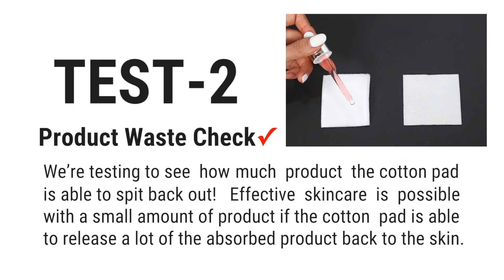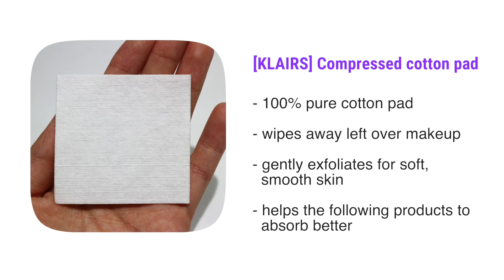Which cotton pads are good for skincare? | Klairs Toner Mate 2 in 1 Cotton Pad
▶ FEATURED ITEMS
[KLAIRS] TONER MATE 2 IN 1 COTTON PAD

▶ BEST COMBINATION WITH THIS ITEM
[KLAIRS] SUPPLE PREPARATION FACIAL TONER
[WISH BEST] CATEGORY BEST KIT : TONER